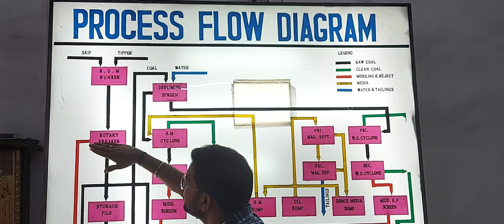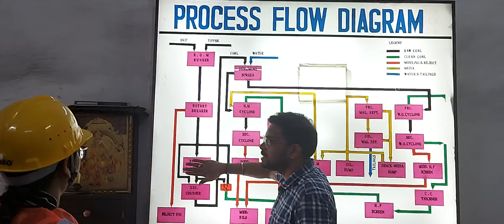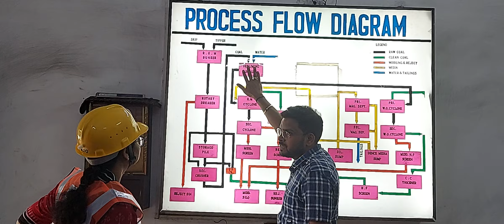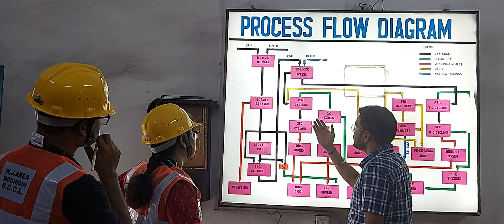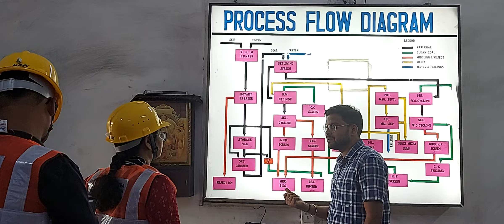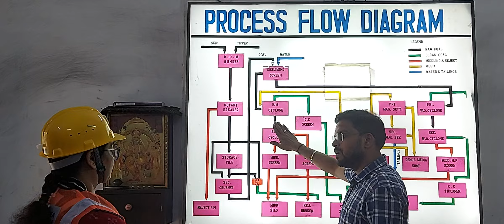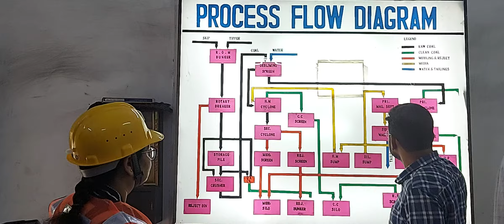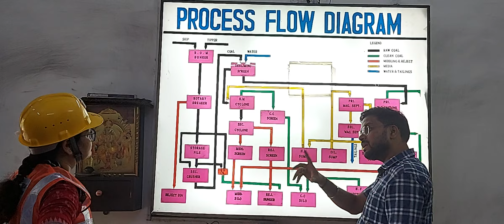washrey operation flow diagram (13 May 2023)